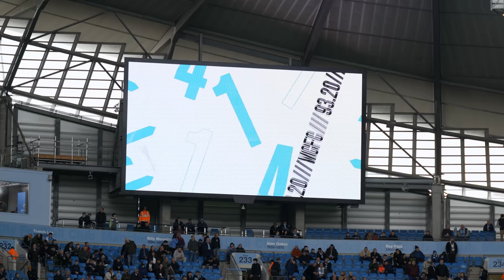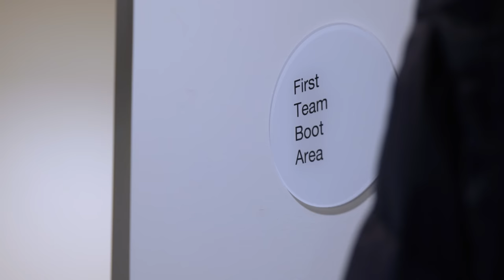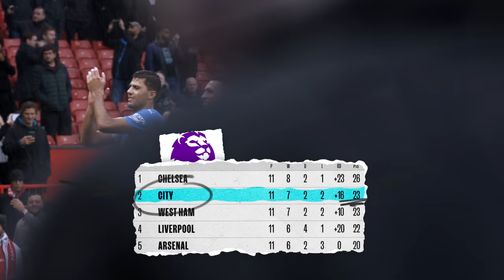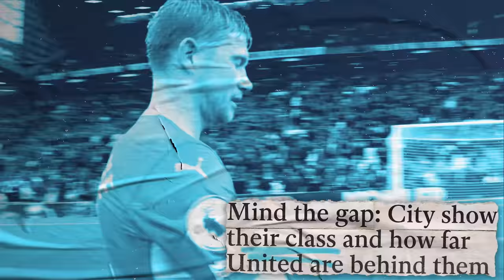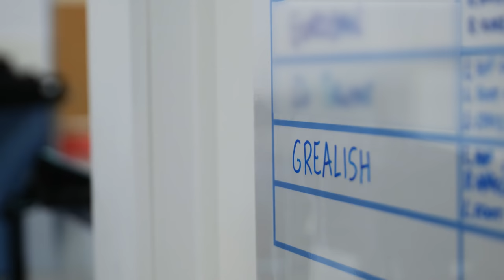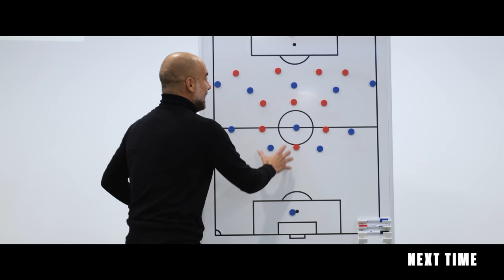MAN CITY DOCUMENTARY SERIES 2021/22 | EPISODE 2 OF 7 | Together: Champions Again!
Episode Two covers the period between mid-October and mid-November, when Guardiola’s men won six of their eight games in all competitions.

We also see Guardiola deliver passionate team talks as we face Club Brugge and Manchester United, whilst Phil Foden’s young son Ronny becomes the star of the episode as he helps the medical staff at the City Football Academy.

Providing unprecedented access to the first team players and staff, Together: Champions Again! offers fans an exclusive, inside perspective of how the drama unfolded across the entire season as City went toe-to-toe with Liverpool in the quest to be crowned champions.